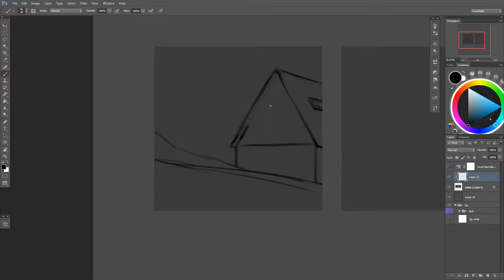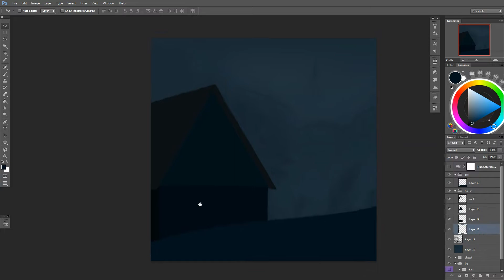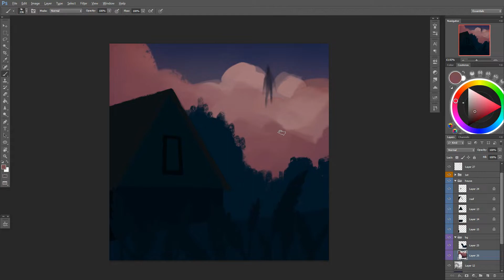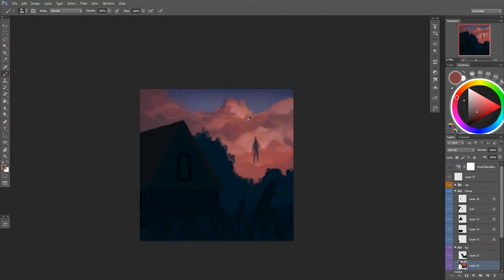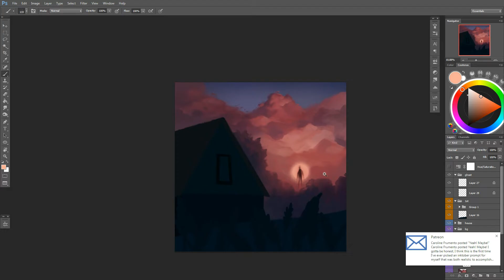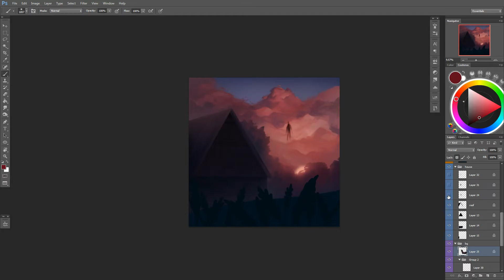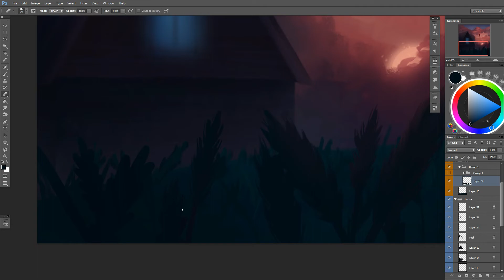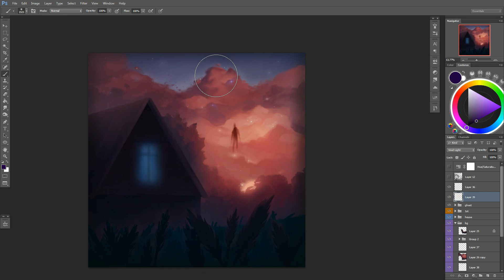Sunset process DRAWLLOWEEN 2018 day4 🌙 fictionalfriend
It's day four and the theme is sunset! Of course I couldn't just paint a cloud, I need the whole sky with a house and a field! Ghostly floating figure is a bonus.

If you'd like to support my artwork you can become my patron

You'll get an access to all the PSD files, I also send out monthly art packs with the originals for your personal use, share all the backstage and progress, show my secret sketchbook, talk about all the things happening in my creative life, and send hugs all the time, come join our friendly community! PLUS you can commission me there and send me your art for a critique and overpaint. ♥